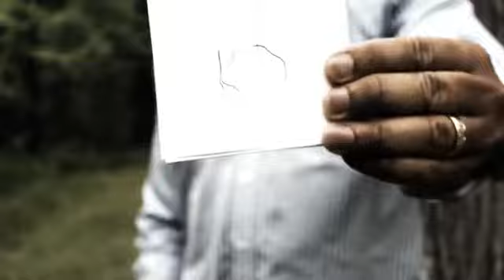Pen-nomenon by Steven X